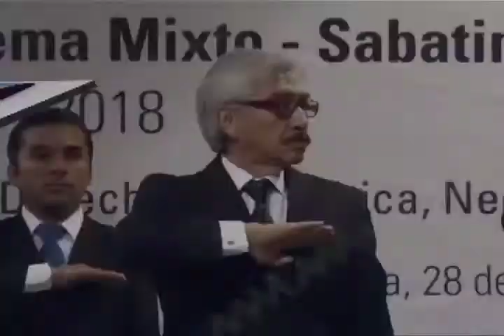Graduación Universidad del Golfo de México Campus Oaxaca